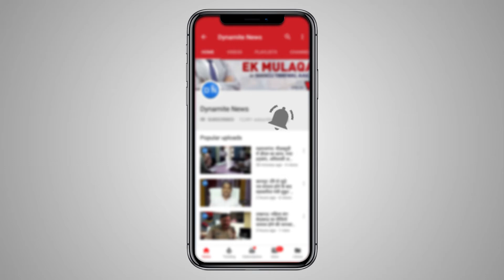United Nations Champions of the Earth' award से नवाजे गए PM Modi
United Nations Champions of the Earth' award से नवाजे गए PM Narendra Modi